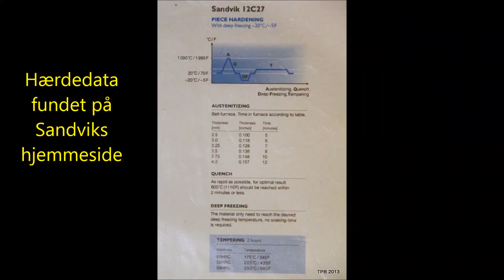Første hærdning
Afprøvning og hærdning i min hjemmelavede hærdeovn